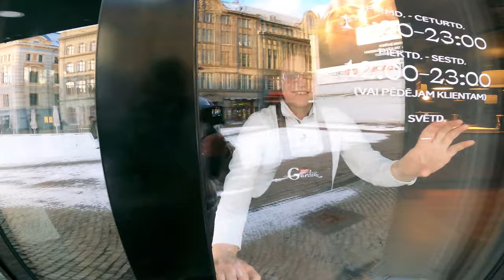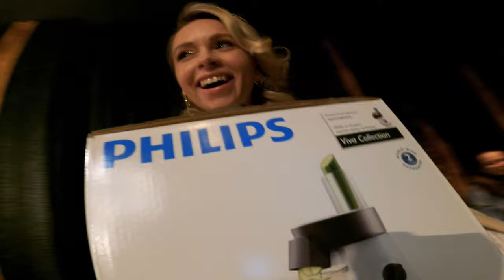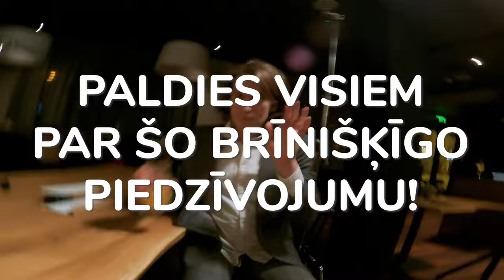Gandrīz Ideālas Vakariņas | Vlog S02E02